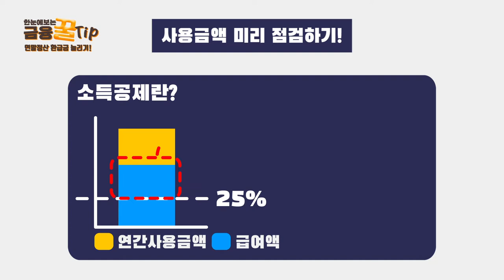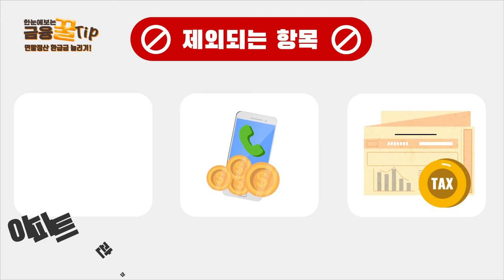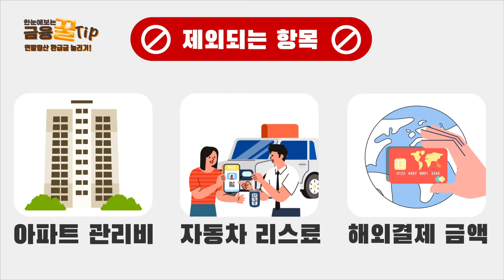연말정산 환급 많이 받는 방법!(ft. 신용카드, 체크카드)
00:00 오프닝
00:09 산타와 함께 찾아온 연말정산!
00:17 지출은 많은데 환급금은 적은분들 필수시청!
00:33 1.사용금액 미리 점검하기
01:07 2.신용.체크 카드 황금비율 찾기
01:31 3.추가공제와 중복공제 항목 파악하기
02:04 아웃트로